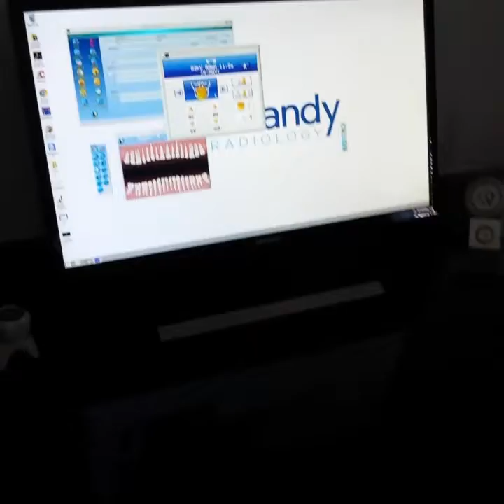CBCT available now at Icon Dental!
Dental cone beam computed tomography (CBCT) can be used in situations where regular dental or facial x-rays are not sufficient. However, they are not used routinely because of radiation exposure. A dental CBCT is not used routinely but has lower radtiation exposure compared to conventional CT's. This type of x-ray can be used to produce three dimensional (3-D) images of your teeth, soft tissue, nerve pathways and bone in a single scan. These high quality images also allow more precise treatment planning.